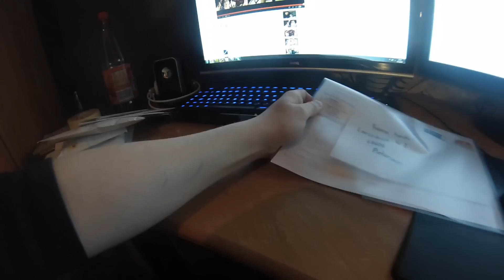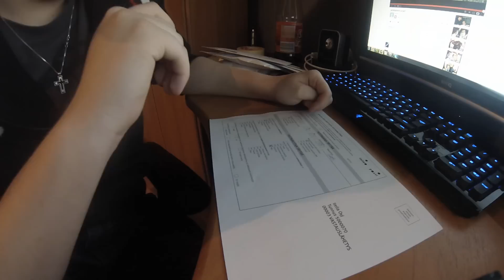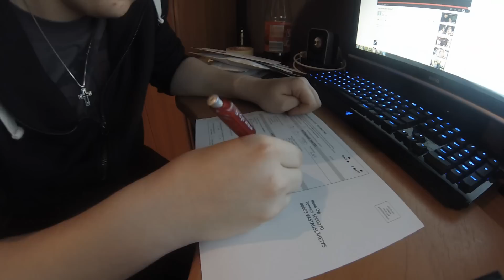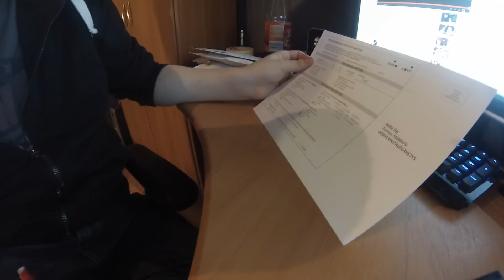MrTuomoVlog #31 Töitä! niin paljon töitä!